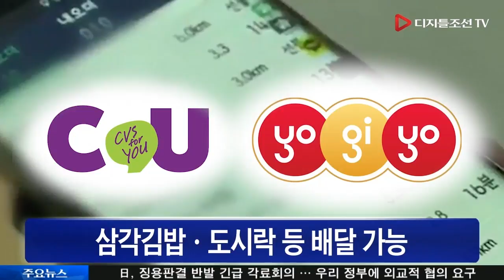CU, 요기요와 손잡고 전국 배달서비스